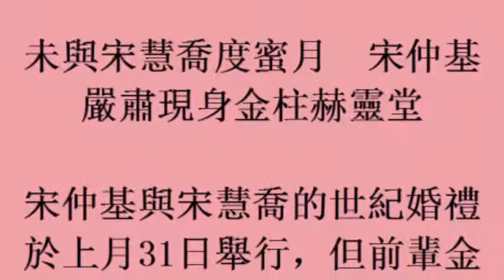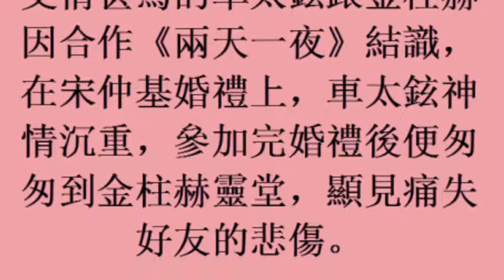未與宋慧喬度蜜月 宋仲基嚴肅現身金柱赫靈堂